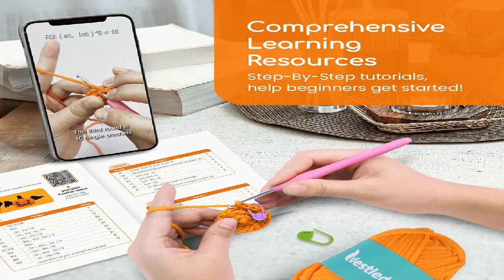NestledCrafts Halloween Crochet Kit for Beginners Pumpkins Best Price Offer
NestledCrafts Halloween Crochet Kit for Beginners Pumpkins

$12.72 for "NestledCrafts Halloween Crochet Kit for Beginners, Amigurumi Knitting Kit, with Step-by-Step Video Tutorials - Pumpkins"